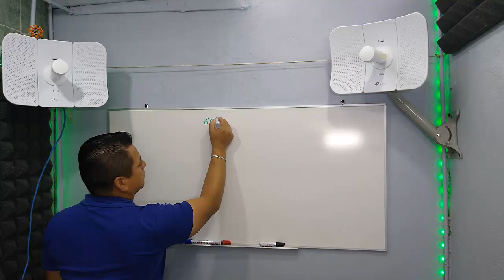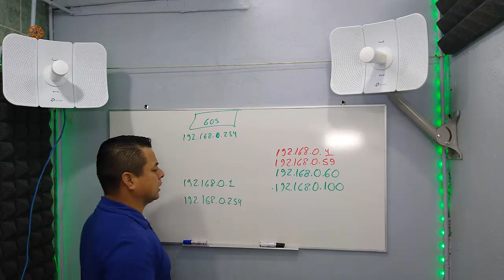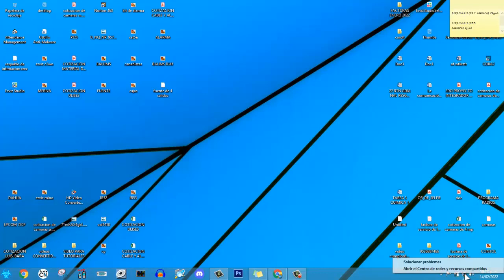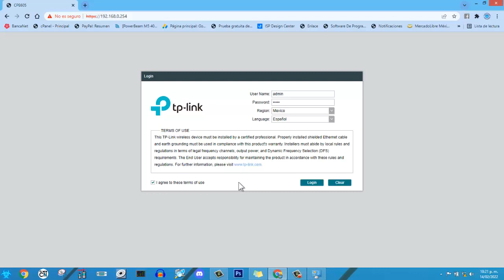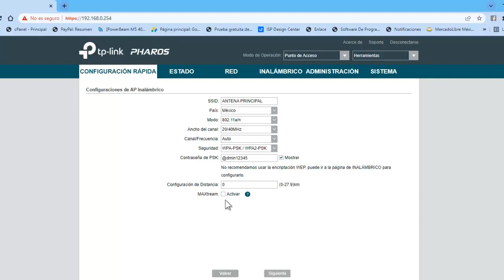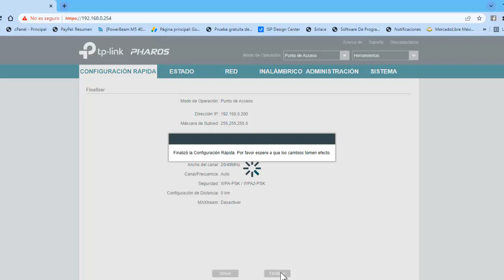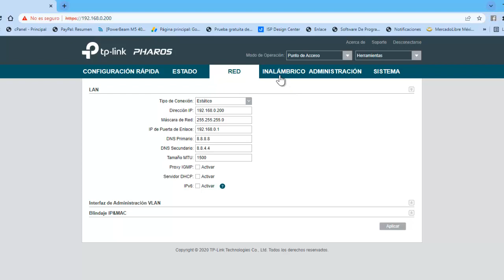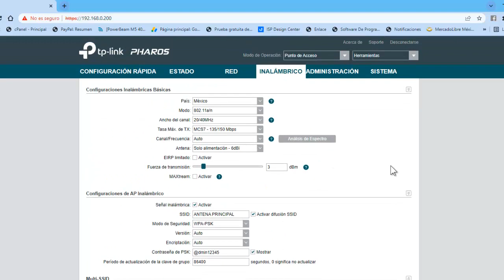CONFIGURACION CPE605 EN MODO PUNTO DE ACCESO PARA ENLACE PTP